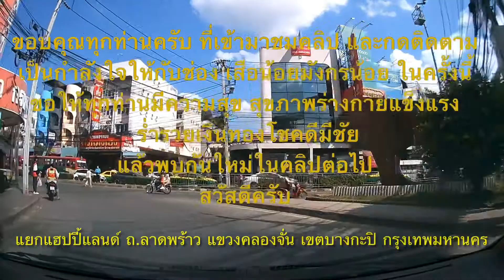เส้นทางไปแยกแฮปปี้แลนด์ ถนนลาดพร้าว เขตบางกะปิ กรุงเทพ เริ่มจาก ถนนสวนผัก ตลิ่งชัน ผ่านสะพานพระราม 7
การเดินทางจากถนนสวนผัก เขตตลิ่งชัน กรุงเทพมหานคร ไปแยกแฮปปี้แลนด์ ถนนลาดพร้าว แขวงคลองจั่น เขตบางกะปิ โดยใช้ถนนเลียบทางรถไฟ ไปขึ้นสะพานพระราม 7 ข้ามแม่น้ำเจ้าพระยา เข้าสู่ถนนวงศ์สว่าง ตรงใช้ถนนรัชดาภิเษก ผ่านศาลอาญา ศาลแพ่ง ศาลอุทรณ์ ไปเลี้ยวซ้ายเข้าสู่ถนนลาดพร้าว มุ่งหน้าตรงไปจนถึงแยกแฮปปี้แลนด์  รวมระยะทางประมาณ 28 กิโลเมตร